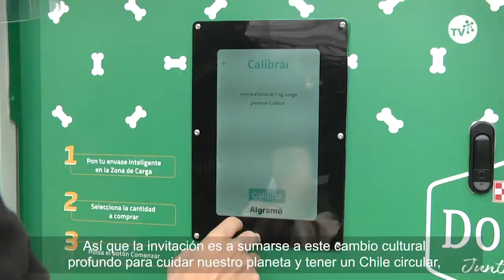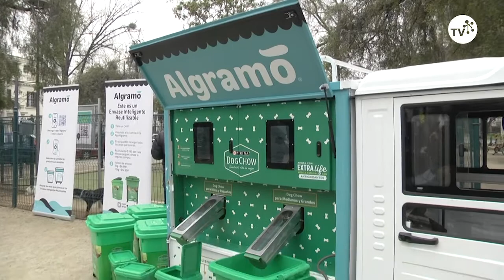Algramo suma entrega de comida de perros en Las Condes